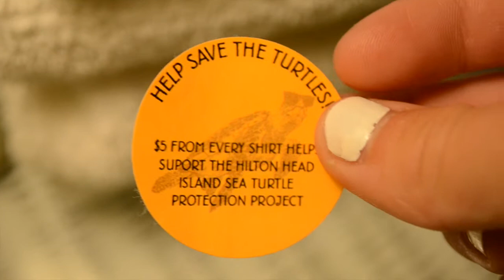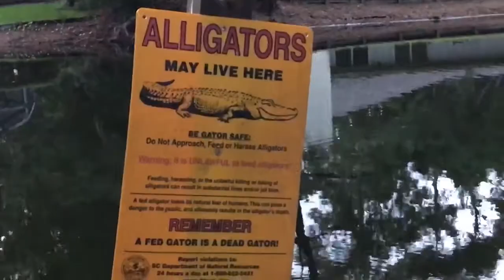HILTON HEAD | NATALIE MAYS